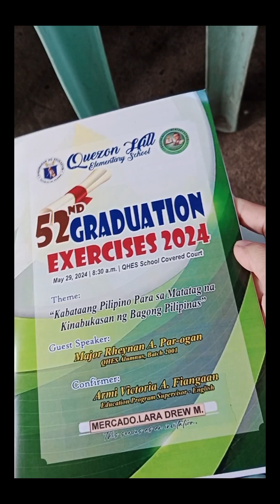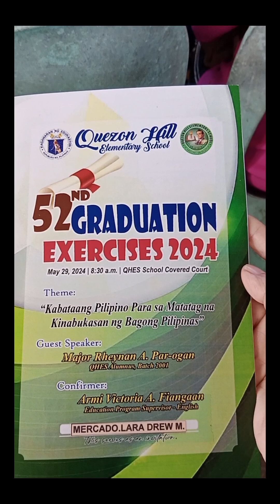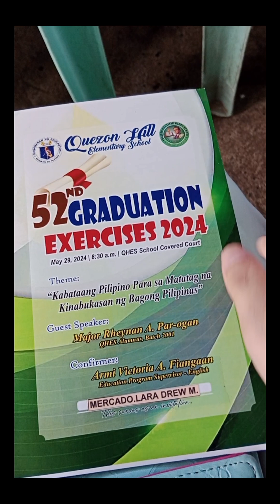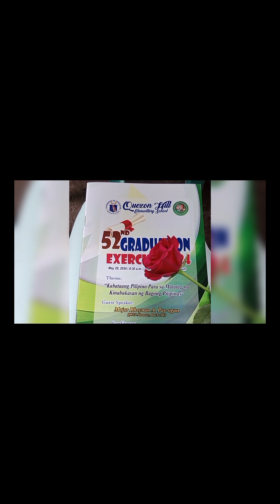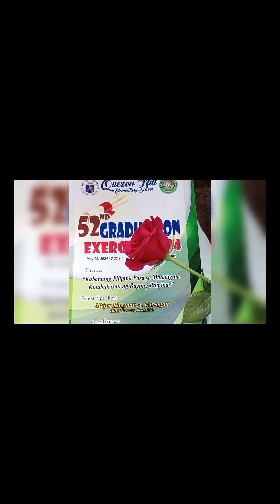Graduation 🎓 Quezon Hill Elementary School and Vyah 4th Month Old